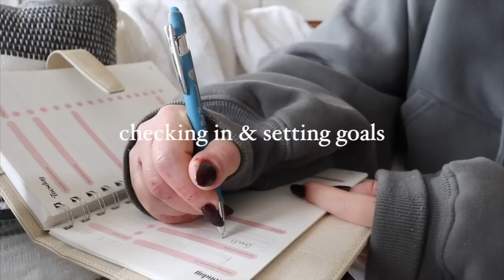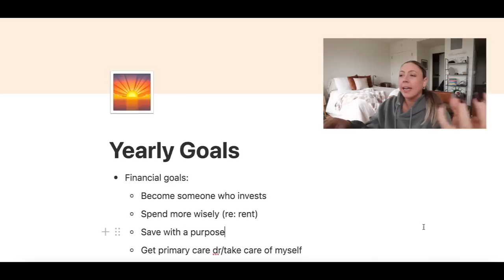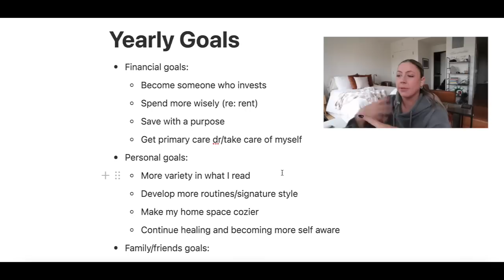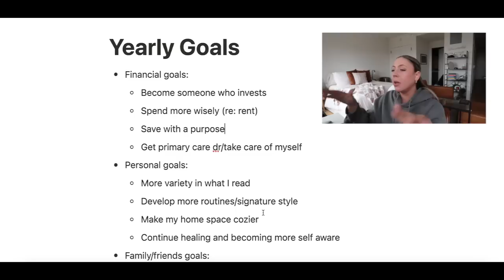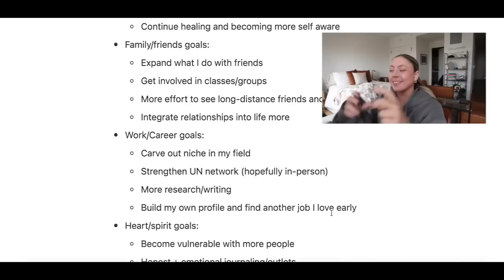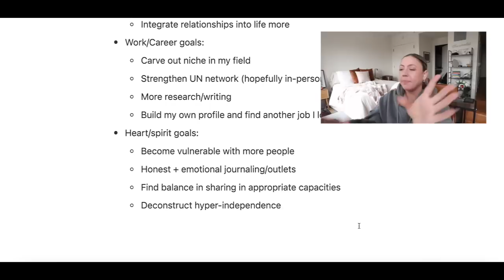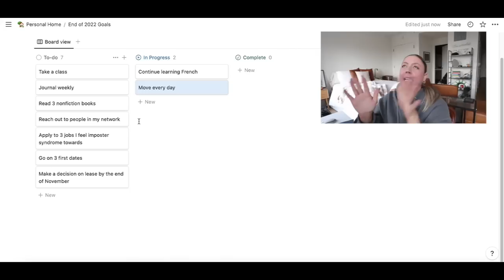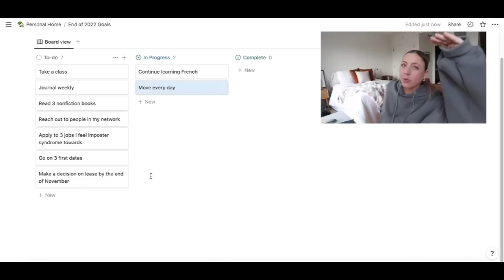end of the year reset vlog: productive Monday checking in on 2022 goals + setting new ones!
Kristee

Kristee

Kristee